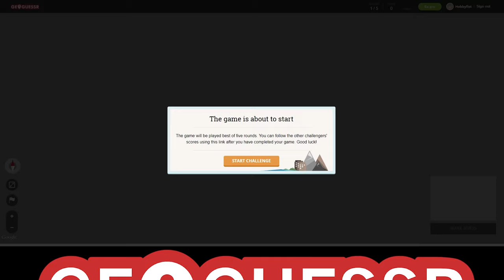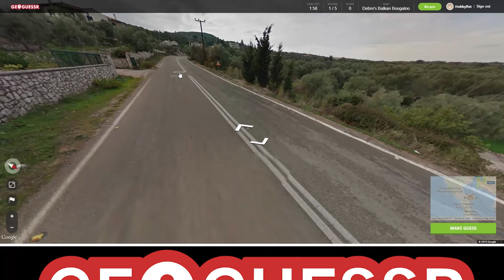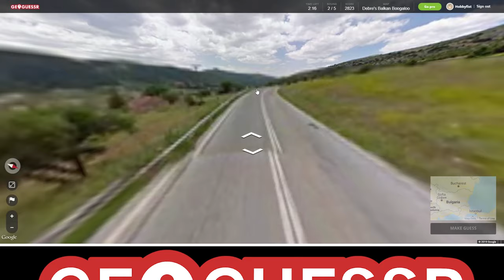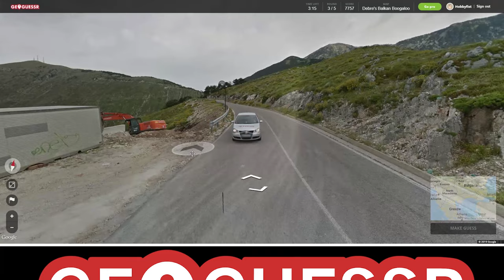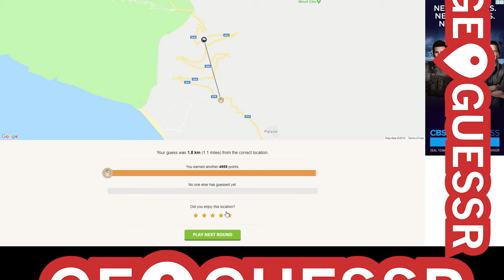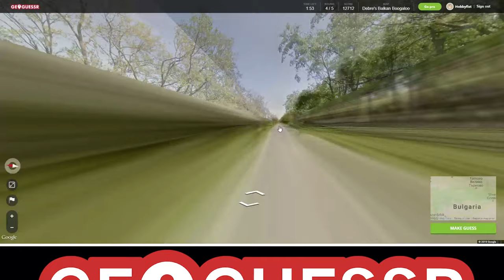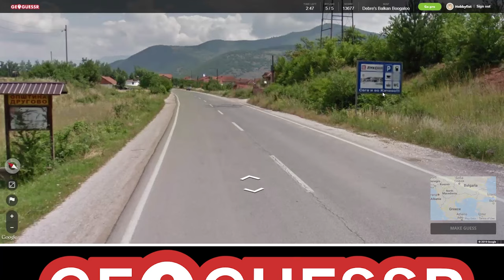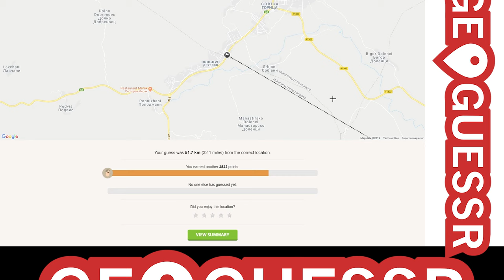Hobbyfist Geoguessr - [Part 219] Balto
Mako